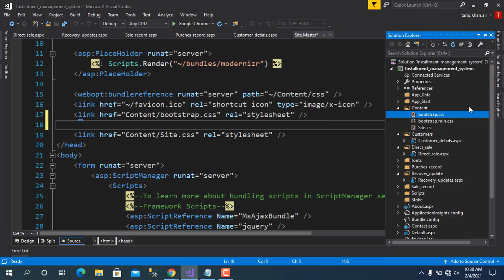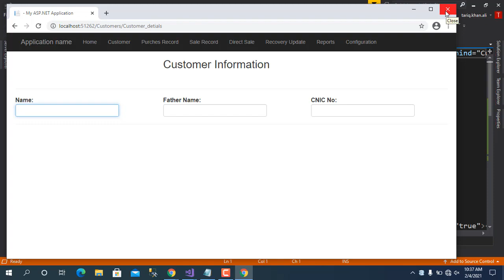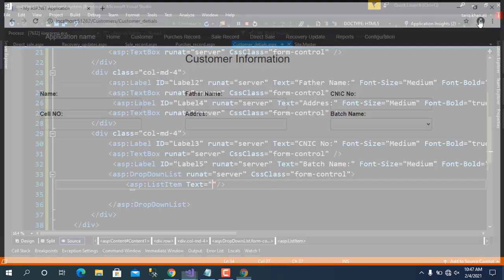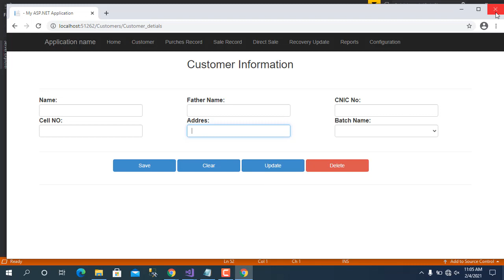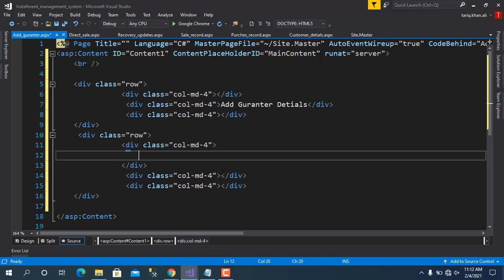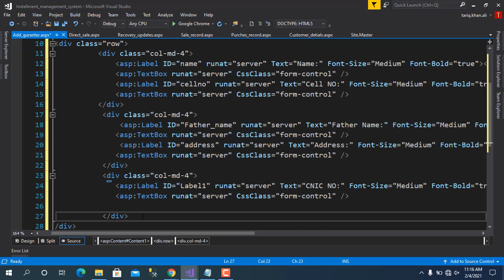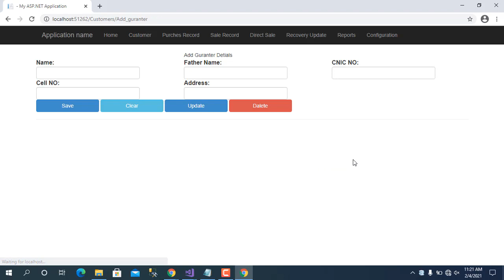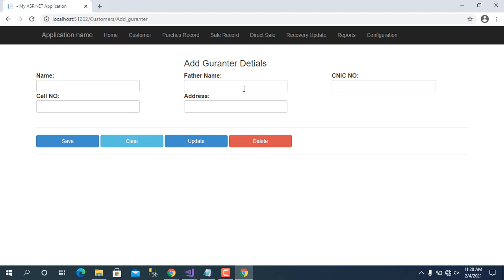C#- Installment Management System(Add Customer and Granter Details) Part 2.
Hi friends in this video we will learn about how to add a new customer and how to add new gurenter in Installment Management System.

Hi guys our channel provide Semester Projects and Final year Projects with free source code.

.Others Projects .
Point of Sale
Office Management
employee management
online order management
quiz system
transport management system
student attendance bar code
biometric app
language translater
hospital management system
hostel management system web & desktop
college management system
image detector
asp.net
windows form application
WPF
MVC
Core

C#, Desktop Application, web application, PostgreSQL,
SQL Server, Database, Visual Studio, Basic database,
Relational Database Development, ASP.net, App Development,
software development, Database Design, final year Project, Semester Project,
CRUD operation, create Setup File, UI Design,